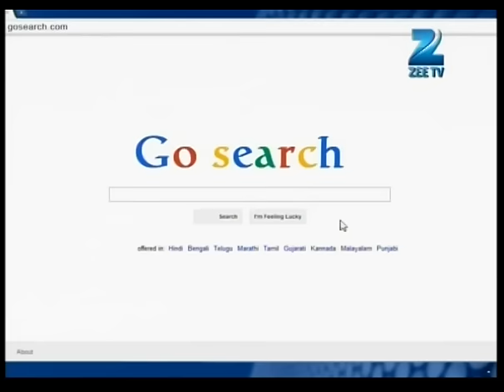Pavitra Rishta | Ep. 1297 | Doctor की बात सुनकर क्यों चौंक गई Archana? | Zee TV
Archana asks Sulochana to come home as Manohar misses her. Rasika and Manjusha plan to go out. Manjusha tricks Sulochana into staying home by saying that she needs to take Rasika to the doctor. Archana meets Savita and Shravani in the train. She takes Sachin into her arms, but Shravani doesn't let her keep him. Varsha tells Bhavna that she isn't mentally ready to have a baby. Manav tells Dharmesh that he doesn't regret the brawl. Prakash hires some goons who beat Manav up and leave him to die.